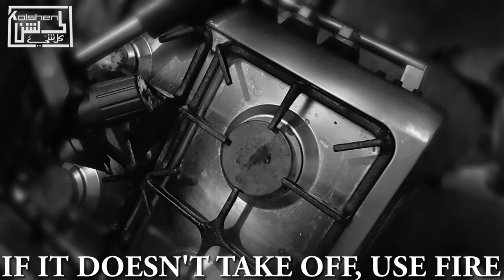How to Repair and Remove a Chair's Gas Cylinder? Sinking Chair Height Repair! It Will Not Appear!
How to Repair and Remove and Replace a Chair's Gas Cylinder? Sinking Chair Height Repair!
* Dumpster Diving - office chair upgrade repair Tips n Tricks
* How to Repair DX Racer, GT Omega, AK Racing Office Chairs_Sinking Office Chair Fix
* How to replace an Office Swivel Chair's gas cylinder
* كيفية تصليح كرسى المكتب بابسط الطرق بالمنزل وبدون أدوات إحترافية؟ التصليح بالمجان ..
*تصليح كرسى المكتب بتثبيت الارتفاع المناسب ؟

How to clean a bathroom clogged sink drain by yourself? For Free ll No detergent _تسليك أنسداد الحوض

How to Repair Leaking kitchen Tape Nick For Free?_ Kitchen Mixer Tap spout nick Leaking water everywhere!

How to replace And Change Kemei Shaver Battery?

How to replace the rechargeable lithium battery 2.4 v 700 or 600 mAh in any electric shaver?

How do you expand your pant waist?
How to Make Your Jeans Bigger by Inserting Elastic?

How to Repair Broken Vase and Pottery?

*How to Repair a Windshield Chip or Crack?

*How To Clean Your Mobile Back Cover | How To Clean Your Transparent cover ? Is It true ??

*Landscape || INSTALL PORTABLE WATER STORAGE AT HOME_Garden Rainwater Collection System? 10 $ & Less

*How to Repair Sinking Office Chair Leaning to One Side with no tools?Cylinder removal Mechanism

▬▬▬▬▬▬▬ Music ♪♫ ▬▬▬▬▬▬▬
2. Sound effects, Into_the_Wormhole_Sting, Crash_Metal_Sliding_On_Metal
▬▬▬▬▬▬▬▬ Key words ▬▬▬▬▬▬▬▬▬